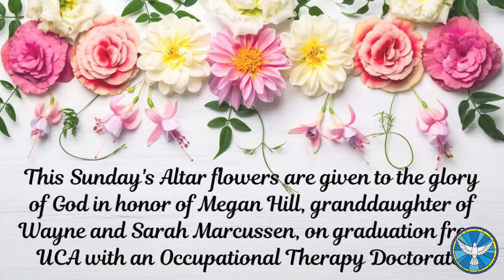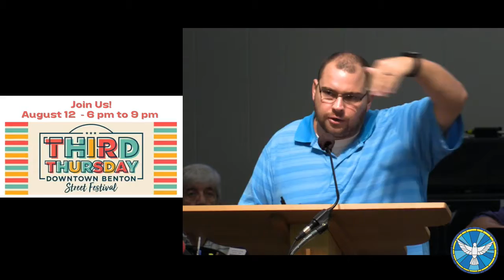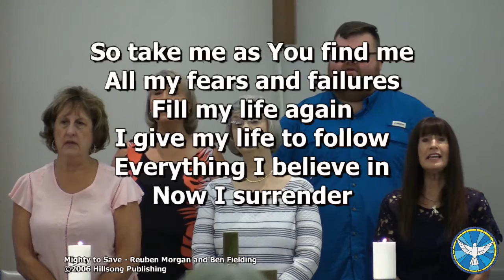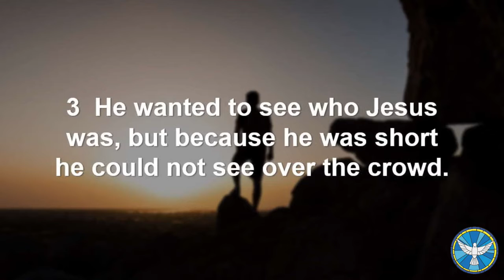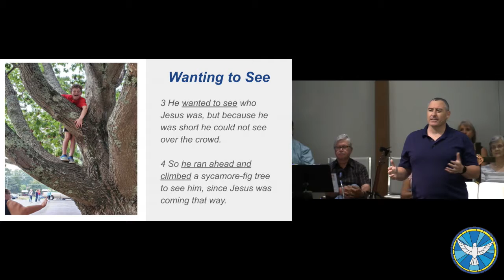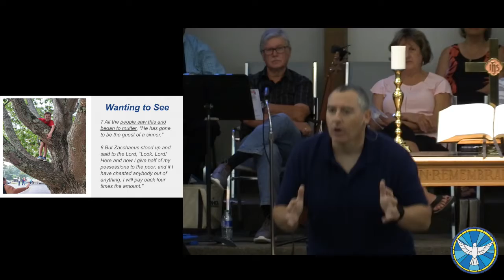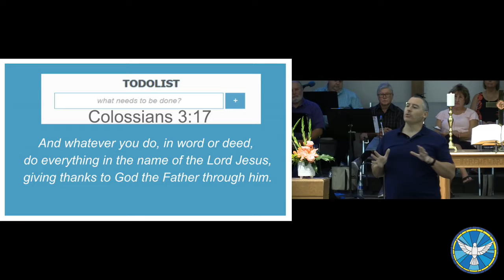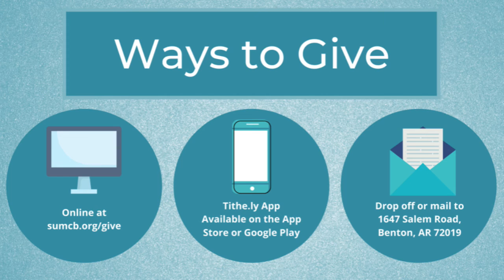08/08/2021 - SUMCB Livestreamed Worship - "Wanting to See"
08/08/2021 - "Wanting to See" | Mark 2:14 | SUMCB Recorded Worship Service